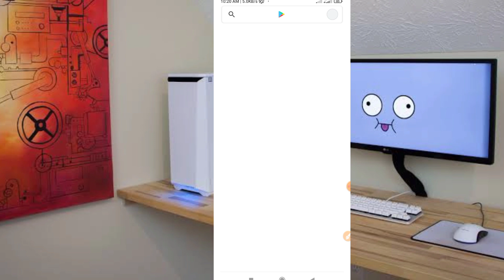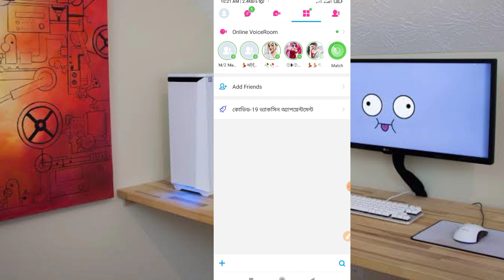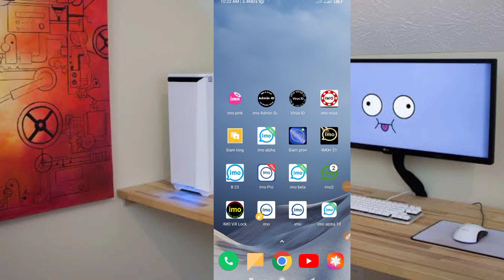ইমো পিঙ্ক নতুন ইমো | imo pink | imo new update | imo Pink 2021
❤ধন্যবাদ সবাইকে❤